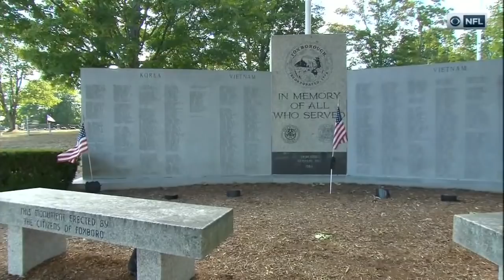2016 Week 2 - Dolphins @ Patriots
Jimmy G gets a chance to show the hometown faithful what he's got, as he makes his first start at Gillette Stadium against Ryan Tannehill and the rival Dolphins.